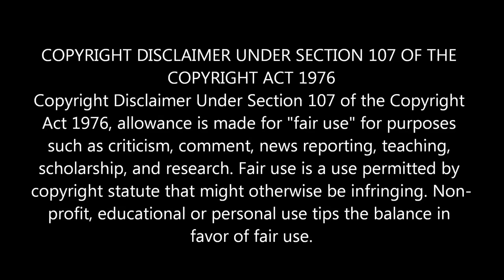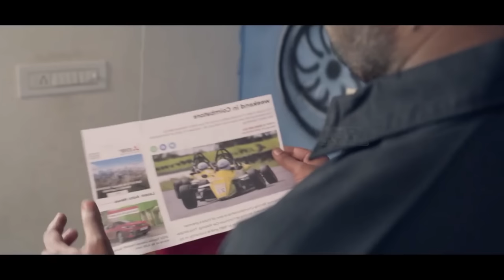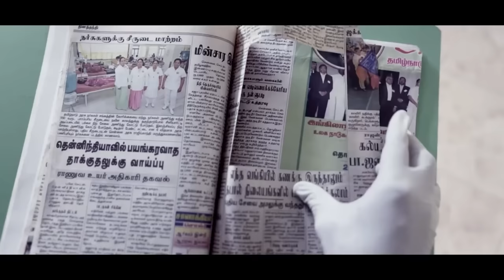ලෙයට ලෙයින් පළිගන්නා අසම්මත ආදරයක් | Not Reachable Movie Explanation in Sinhala | Movie Review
Hi Friends
This Video is ලෙයට ලෙයින් පළිගන්නා අසම්මත ආදරයක් | Not Reachable Movie Explanation in Sinhala | Movie Review

WhatsApp Massage එකක් දාන්න 👉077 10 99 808

අපි වීඩියෝ එකක් දාපු ගමන් බලන්න අපිව Subscribes කරලා bell Icon එකත් Click කරන්න.

Keywords-
Sri Lanka, Sinhala, Not Reachable sinhala sub